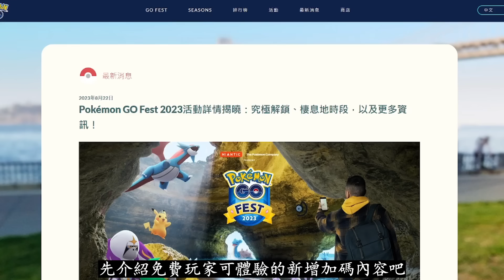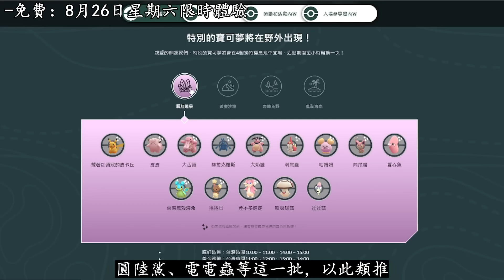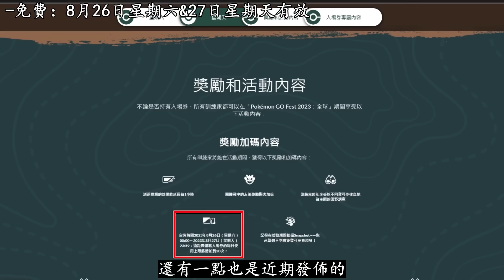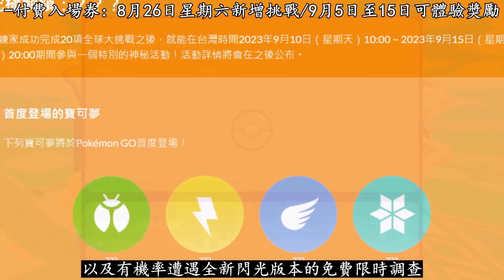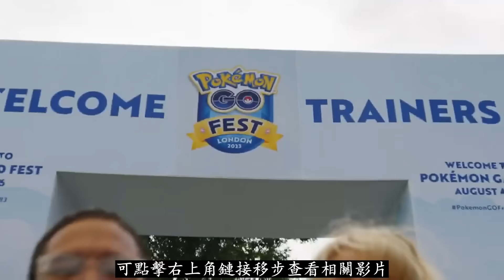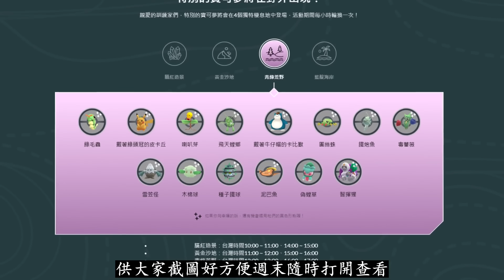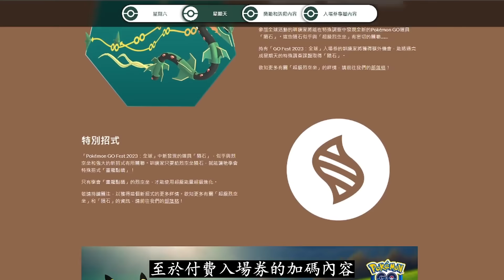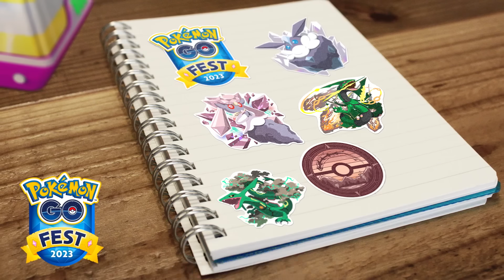【Pokémon GO】GOFest全球活動加碼與必入手30餘隻重點推薦入手對象！（週末兩天首推捕抓重點/各棲息地對應時間/遠距離團戰券無限使用/加速團戰大廳等待時間/全球大挑戰與究極解鎖獎勵等！）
2023年08月24日
影片為大家整理並分享精靈寶可夢GO遊戲中GOFest全球活動加碼內容與野外30餘隻重點推薦入手對象詳情！

數天後正式開跑的GOFest全球線上活動突然再度加碼？除了先前設定的活動期間遠距離團戰入場券使用次數20次的上限被改為無使用上限次數外，還有略過團戰大廳等待時間以及新增免費田野調查大豐收或付費全球大挑戰以及究極解鎖獎勵等好康，另各棲息地加倍出現的寶可夢的對應時間也正是亮相，在多達50餘隻加倍出現寶可夢中有哪些是最推薦的重點入手對象？更多詳情盡在影片中與大家逐一解析！

P.S：重點推薦入手對象主要只針對野外受影響加倍出現的寶可夢，
別忘了到時的團戰頭目如小碎鑽、超級烈空坐和原始固蓋等也實用，但沒放在這次的盤點範圍內！

0:00 開場
1:21 GOFest新鮮公佈的各種加碼內容特色與亮點
6:01 週六、日兩天內野外重點入手對象寶可夢的具體詳情
10:16 總結與自製野外重點入手一覽圖

超烈/原始固蓋/X鹿Y鳥正確的入手順序與8月全團戰頭目重點指南：

8月全活動行程重點（X鹿Y鳥專用招式/飛水手裡劍忍蛙8月社群日）：

超級烈空坐和蒂安希正式降臨與本週(7月31日-8月06日)活動重點：

全新隱藏程式碼甲賀忍蛙確定限定招式飛水手裡劍與(7月17日-7月23日)變動重點一覽：

閃光暗影超夢降臨/暗影團戰機制/全新組隊功能/新增全帕底亞地區寶可夢(0.271.0版本)：

大師球容器、選球/暗影寶石出處/火箭隊"神秘人"模組/狂暴與壓制形態/GOFest重點內容預測(0.269.0版本)：

兩大全新寶可夢/暗影狂暴化/暗影寶珠/永續發展週主角/暗影團戰進階機制/華麗大賽回歸(0.267.0版本)：

全新暗影團體戰/4月全活動與6、7月社群日主角外洩/形態轉換為鋪墊Z招式或極巨化/各種春季活動與特殊裝扮寶可夢/萌虻亮相(0.265.0版本)：